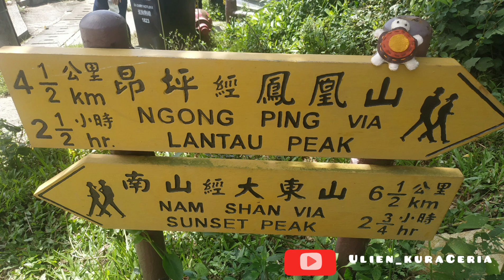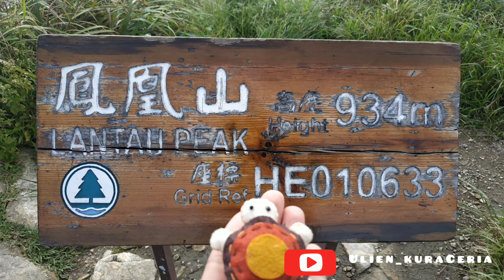LANTAU PEAK 鳳凰山 || 🏃hike in hongkong || ulien kura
"...Kita hanya wanita pejalan pelan,
yang melangkah kemana hati memanggil,
Menikmati setiap proses pendakianya !
alon alon asal kelakon
tapi,,kadang suka nyruduk
kalau dah mulai keliatan sumitnya 😂😂."

🌻 LANTAUPEAK from MTR tung chung exit B
naik buss no 3M , turun di pak kung au.
Kemudian nyebrang jalan ke kanan Ada toilet kecil,ikuti petunjuk ! start di mulai..
Lama tempuh Perjalanan sekitar 3jam krn kebanyakan istirahat selfi 📸✌️🙌.